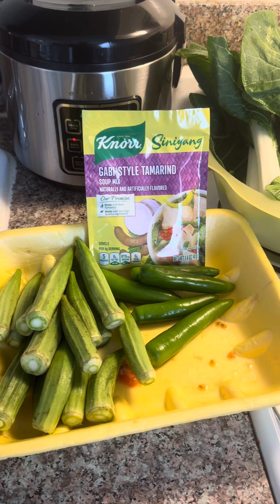Pork neck bone sinigang youtube food merrillventura #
Back to kusina snd i’m going to cook instant pork neck bone sinigang , yummy sarap to the max#youtube foodlover satisfying video asmr food merrillventura #